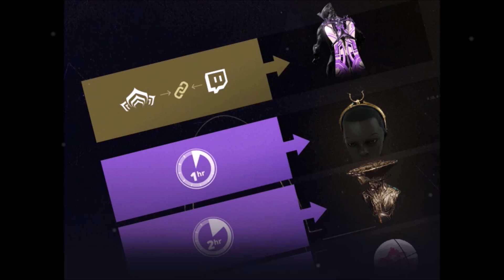More Sacrifice Teasers!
Here is some discussion about what's on the sacrifice teaser site now.

My Links